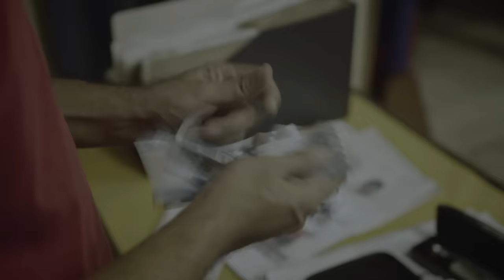Ma' Rosa - Bande annonce HD VOST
Un film signé Brillante Mendoza

Avec Jaclyn Jose, Julio Diaz, Andi Eigenmann

Ce film a été présenté en Compétition au Festival de Cannes 2016.

Ma’Rosa a quatre enfants. Elle tient une petite épicerie dans un quartier pauvre de Manille où tout le monde la connaît et l’apprécie. Pour joindre les deux bouts, elle et son mari Nestor y revendent illégalement des narcotiques. Un jour ils sont arrêtés. Face à des policiers corrompus, les enfants de Rosa feront tout pour racheter la liberté de leurs parents.